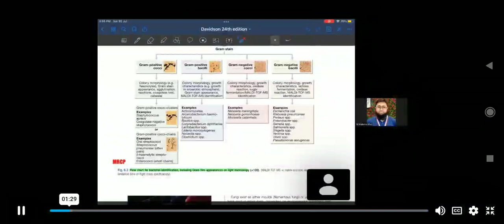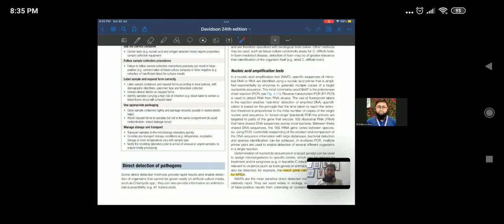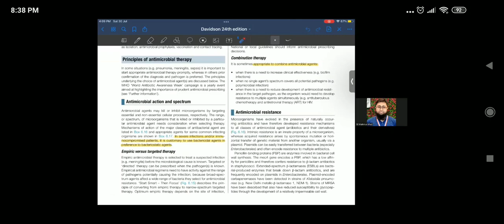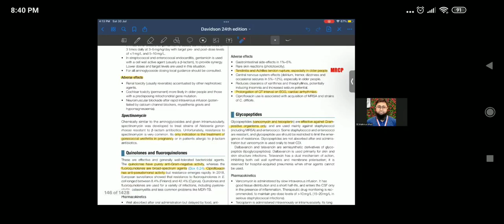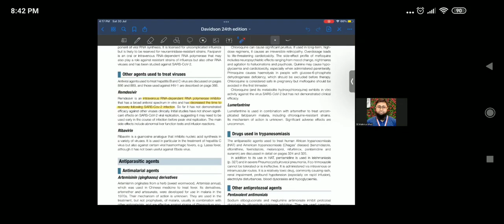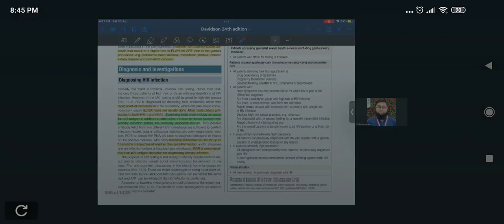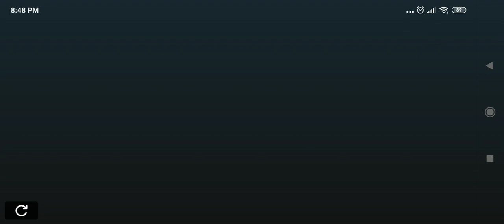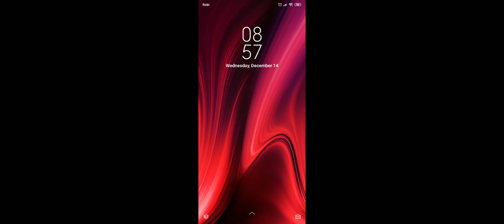Book Marking, Infectious Disease I